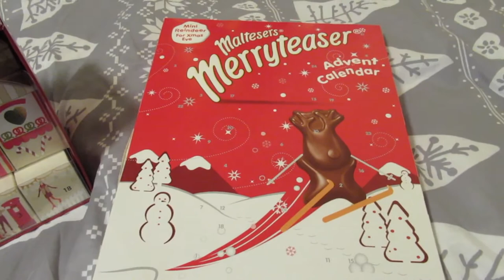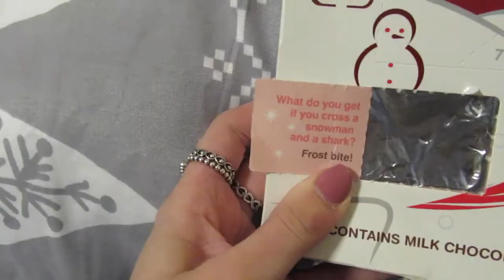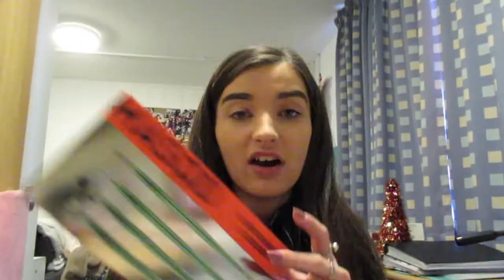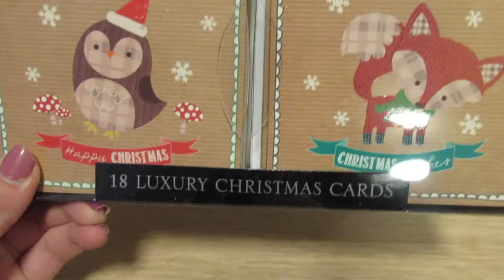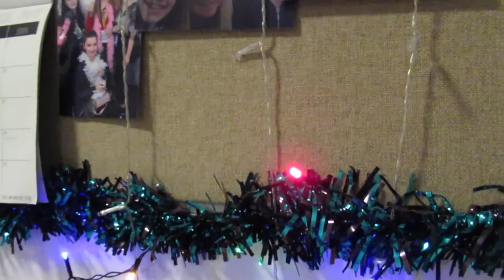IT'S DECEMBER THE FIRST! | VLOGMAS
IT'S DECEMBER THE FIRST!

FAQ:
●What do you film on? Canon 70D - main videos Canon SX620 - vlogs

Nicole